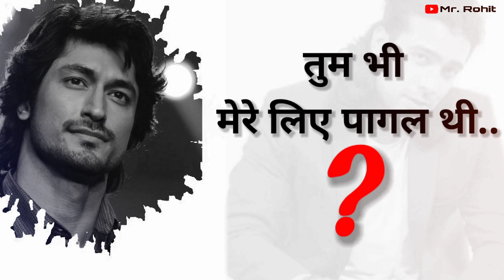New sad whatsapp status video full hd// jubin Nautiyal// vidyut Jamwal//new diologue status video ❤️